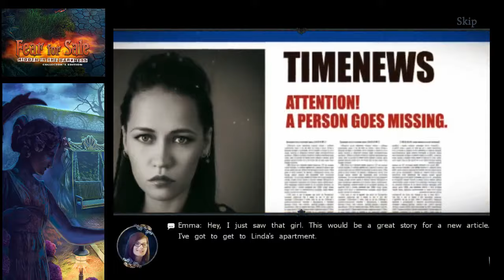Fear For Sale 10: Hidden In The Darkness CE - Part 1 Let's Play Walkthrough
Fear for Sale: Hidden in the Darkness Walkthrough / Let's Play Fear For Sale 10 Hidden in the Darkness Gameplay